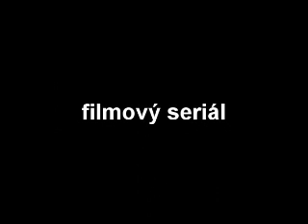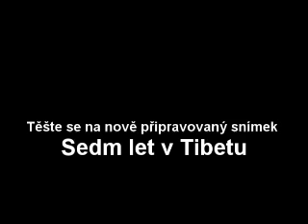168 hodin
Video od amaterskeho studia Asijo. Musite to videt do konce :DD